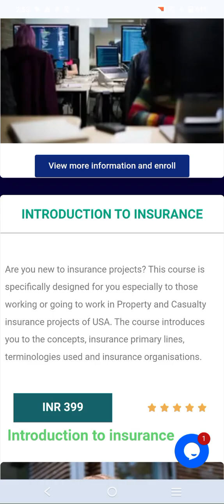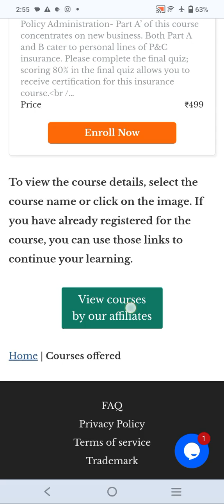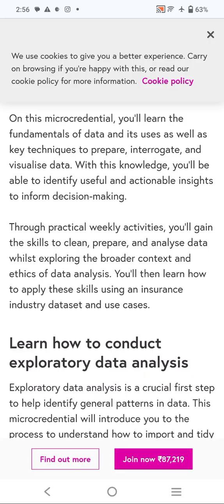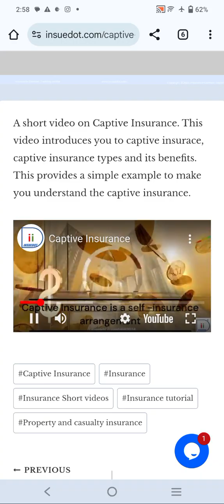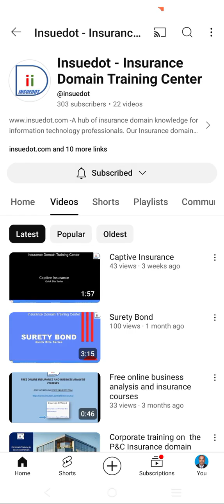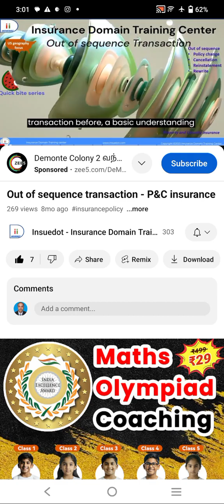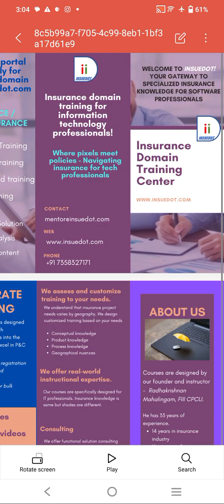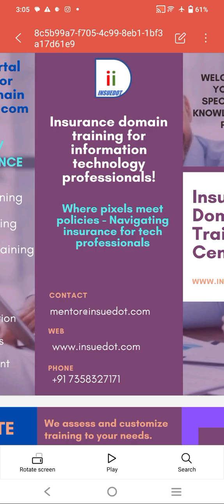Insurance Domain Training Centre Radhakrishnan 9962247171 Tamil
YouTube program in Tamil

YouTube program in English

 An Insurance domain knowledge hub for IT professionals working in insurance projects
 E-learning portal exclusively for insurance Domain
 Insurance courses specifically designed for IT professionals
 Corporate training on Insurance domain
o In-person Training
o Video based training
o Online training
 Insurance glossary for reference
 Insurance videos
 Insurance articles

All in one place – A centralized hub of insurance knowledge
Consulting
More than a knowledge hub ‘Insuedot’ provides consulting services for software industry on specific niche segments
 Functional Solution consulting
 Business analysis consulting
E-Learning Portal
Our e-learning portal is designed to equip your team with comprehensive insights into the insurance domain to excel in P&C insurance projects.
 Streamlined group registration
 Group lead role and monitoring
 Group discounts for bulk enrollments
About Us
Courses are designed by our founder and instructor – Radhakrishnan Mahalingam, FIII CPCU.
 He has 33 years of experience.
 14 years in insurance industry
 19 years in information technology and consulting

WELCOME TO INSUEDOT YOUR GATEWAY TO SPECIALIZED INSURANCE KNOWLEDGE FOR  SOFTWARE PROFESSIONALS
Where pixels meet policies – Navigating insurance for tech professional

Welcome to the Insurance Domain Training Center's courses.

You may already be aware that there are courses for insurance professionals like underwriters and claim handlers available on the market. Information technology professionals have different requirements than insurance professionals.  For insurance acceptance or claim processing, insurance professionals also need to be familiar with the legal interpretation of insurance terminologies. This may not be needed for IT professionals. The goal of this institute is to help IT professionals to focus more on the products, processes, and functions from a domain perspective. We have specifically designed courses on process and products apart from this course on basics.

Using our courses, we hope to provide these three types of insurance knowledge to information technology professionals. This 'Introduction to Insurance' course provides contextual knowledge on insurance:

 a) Contextual knowledge of the insurance domain: It helps to understand the need of a function or a process and why the ‘function’ is performed in that way. It provides broader knowledge to analyze the impact of a function and probe the impacted functions.

 b) Process knowledge: A process consists of specified business functions. A business function has many business rules within. The knowledge of the process helps an IT professional in connecting the dots between the function to visualize the whole process. Provides a broader context for understanding the ‘Business attributes’ (or Data fields) for a specific process.

 c) Product knowledge: A process may have a base function agnostic of products and have a function specifically for a product. Understanding different products will help to get a contextual knowledge of the function specific to products.

Those working on software projects for property and casualty insurance will benefit from these courses.  Please be aware that throughout the course, we will refer to property and casualty insurance as "P&C."  This course will be helpful to you whether you are new to the insurance industry or have experience with projects related to insurance. The Insurance Domain Training Center makes sure that you will be led by knowledgeable professionals.

Key points to keep in mind:
 Please pay close attention to the various concepts explained in this course
 Terminology is important if you are just learning about insurance.
 To help you concentrate, we have placed terminology alerts in specific places.
 You have text content to refer to in addition to the lecture.
 You complete a quiz to let us know how much you understood at predetermined intervals
 On this test, you should score 80% or higher.
 If you didn't receive a grade of 80%, we advise you to retake the course and give it another shot.

Do you relish learning? Okay, let's take this course.